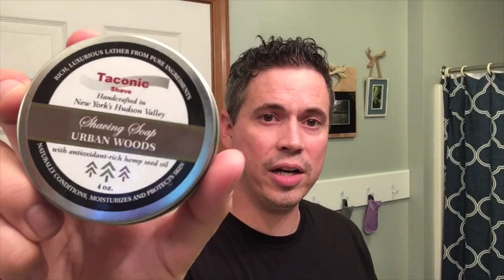Taconic Shave Urban Woods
A shave with.
 Soap: Taconic Shave Urban Woods
Razor: Merkur 34C
Brush: Yaqi Sagrata Familia
Thayer’s Lavender witch-hazel
Old Spice A/S
Morgan’s Post shave balm

Link to Taconic shave